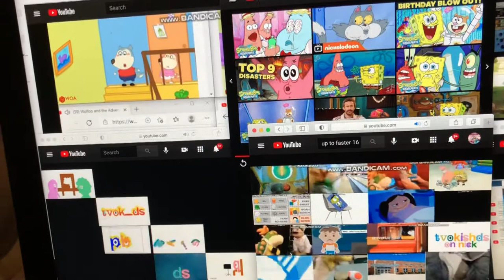Up to faster 34 parison